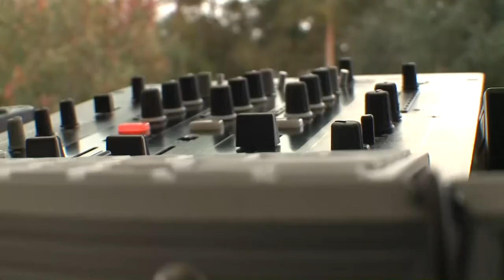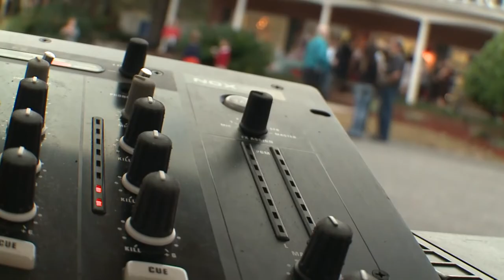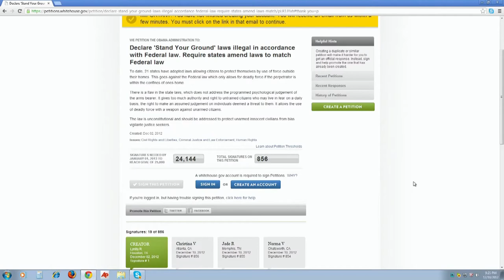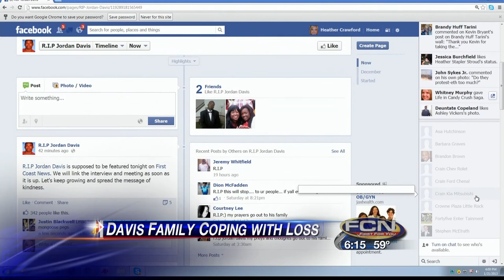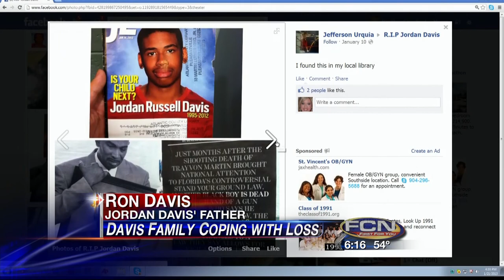Fatal Encounter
First Coast News reports on the Jordan Davis killing.